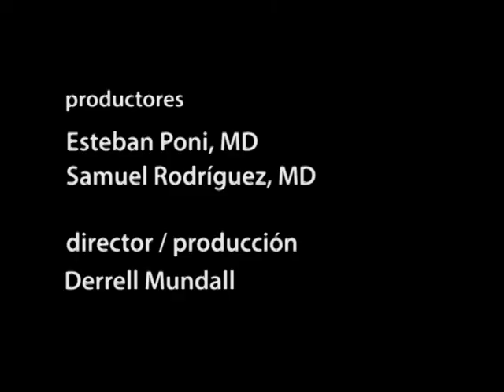Una Pausa en el Camino- 07 de Febrero, 2013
Una Pausa en el Camino - Un espacio dedicado al estudio de la escuela sabática con una aplicación práctica para tu vida. Esta semana nuestro invitado es el pastor Bernardo Rodriguez, Senior Pastor de la iglesia Adventista de Forest City en Orlando, Fl. En este estudio se presenta los efectos de la caida del hombre a raiz del pecado, sin embargo tambien estudiaremos el plan de salvacion que Dios hizo para cada uno de sus hijos. Esta discusion corresponde al estudio de la leccion de la escuela sabática del primer trimestre del 2013 titulada "Los Origenes". Este programa es una producion de ALSAD LLBN Latino en colaboración especial de la clase de escuela sabatica de la Iglesia Universitaria de Loma Linda.

Le invitamos a ver nuestra programacion en vivo a travéz de